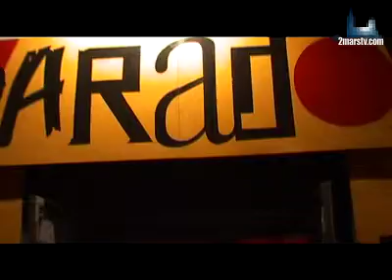Toko Blaze / Urban Griot